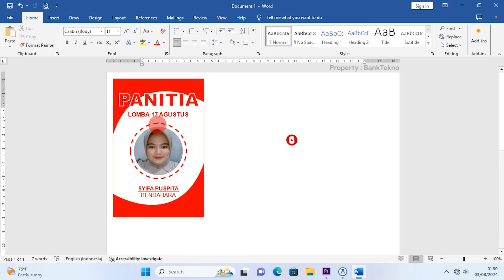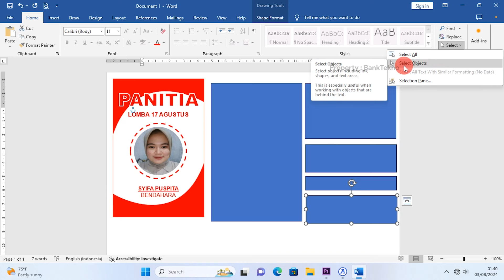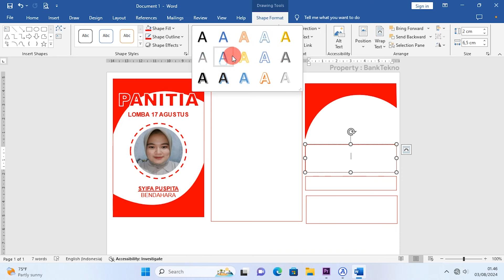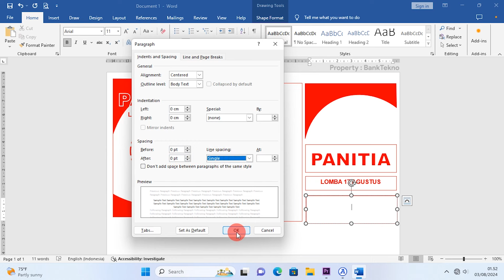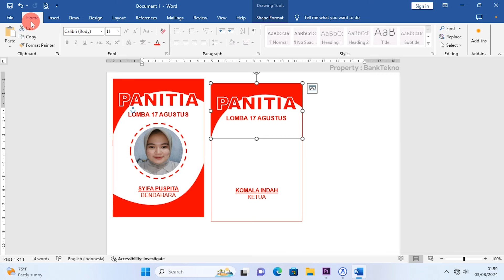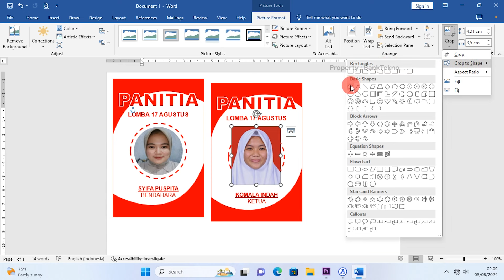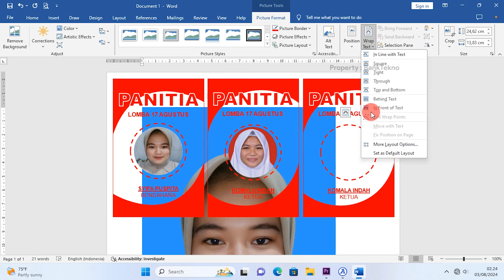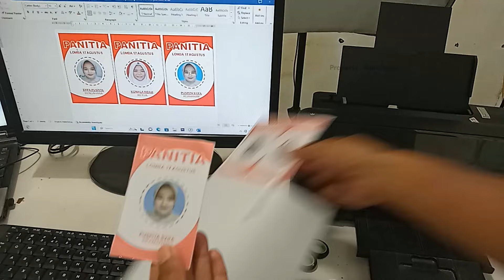Cara Print Name Tag Ukuran B2 di Word 2019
Hari ini kita akan belajar cara membuat hingga mencetak name tag dengan ukuran B2 di Microsoft Word 2019